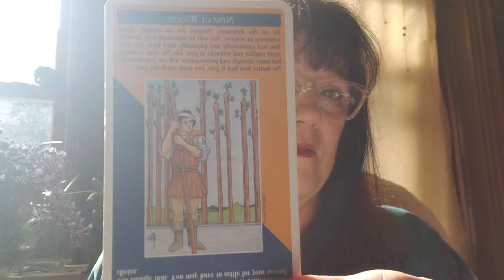Answering questions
I answer questions and look at the updated events war and more. Hurricanes in Florida look worse end of or August near September.